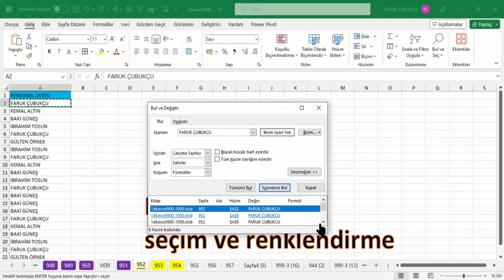Excel 1 Dakika - CTRL+F ile bulma ve renklendirme